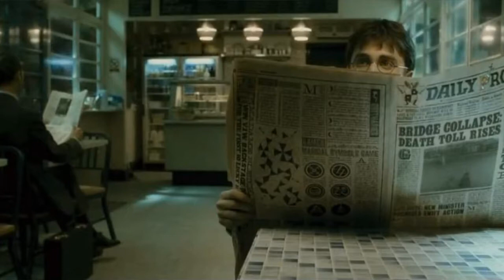HARRY POTTER FILMS RANKED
Today I thought I would rank the Harry Potter films from my least favourite to my favourite. I felt like this was much easier to do then rank the books. If you would like to find out how I order the Harry Potter films in order of preference, then please keep watching!

Hello witches, wizards and muggles! If you enjoyed this video then please don't forget to give it a massive thumbs up! And while you're down there why not give me a little comment? How would you rank the Harry Potter films?

If you are new here, welcome! If you are into Harry Potter then this is the place for you! I am a proud Hufflepuff and just a proud Potter fan in general. Thank you for stopping by and I hope to see you soon!

~ MUSIC ~
~ The YouTube Library